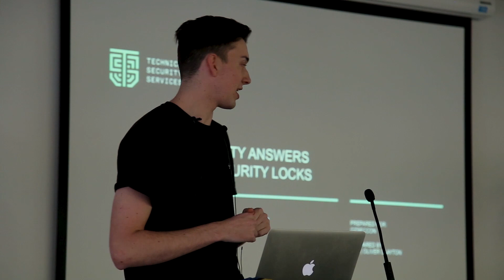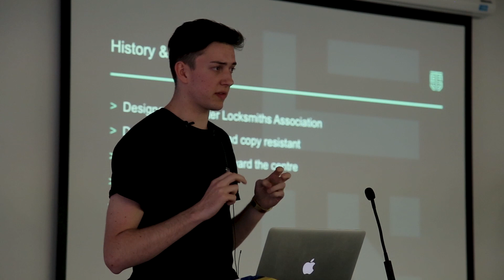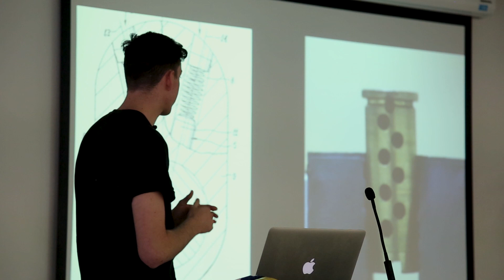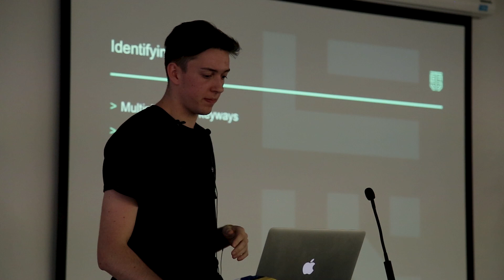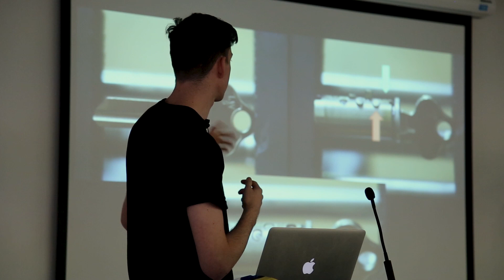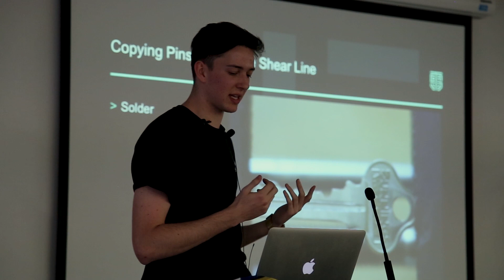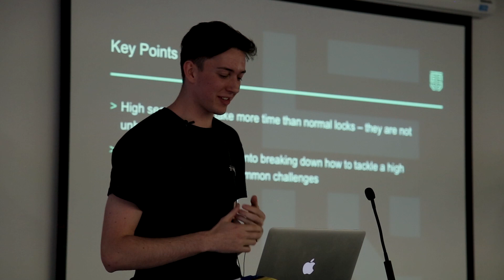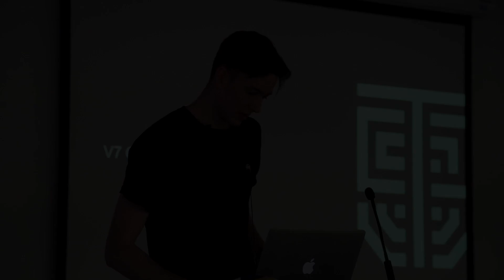Oliver Clayton - Low Tech Answers To High Security Solutions - OzSecCon 2018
This talk aims to pick apart the Lockwood V7 including details on picking, key duplication, and impressioning.

Oliver is a Security Analyst from Canberra with a love for all things security. High security locks and key duplication are of particular interest.